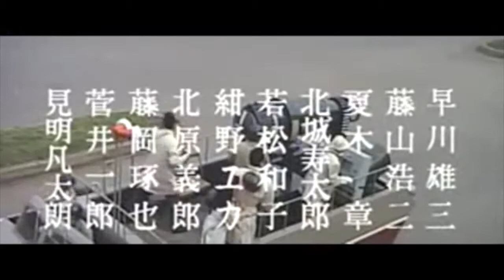Coming Soon: War Of The Monsters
Coming Soon to Shocking Theater: War Of The Monsters
and on Thursday, March 7th in The Vortexx